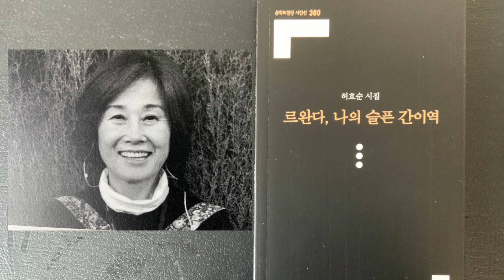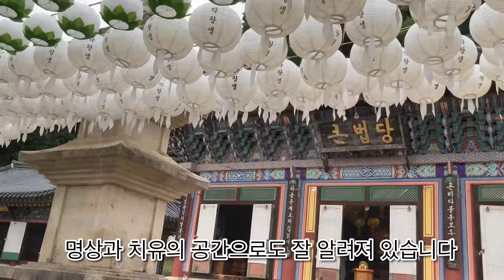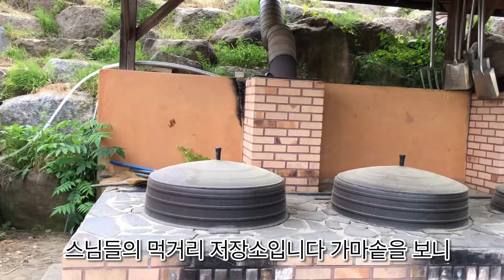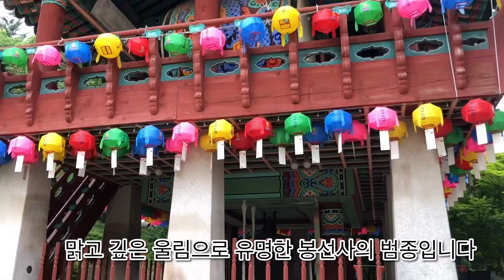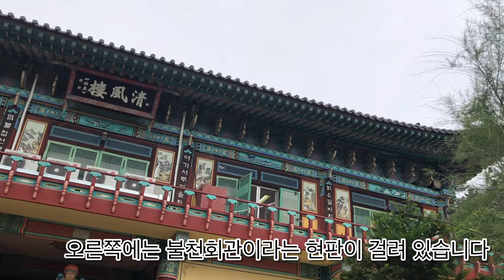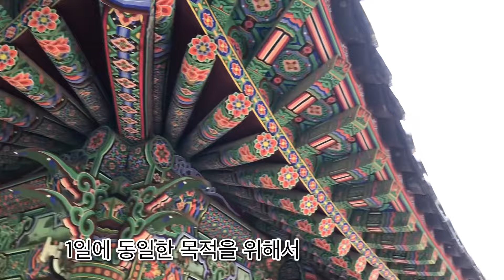한글과 독립의 사찰, 봉선사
그 곳에 가면 삶의 쾌락을 느낀다